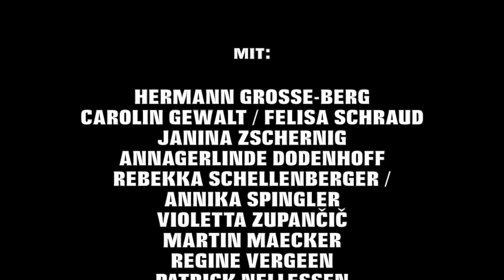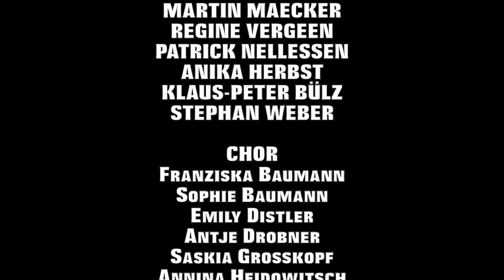Theater Erlangen - HEXENJAGD von Arthur Miller